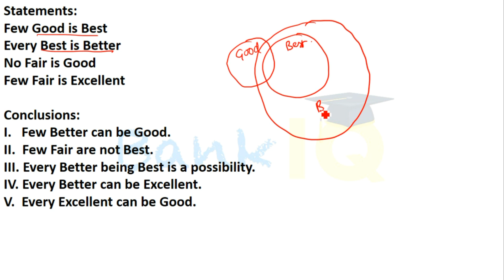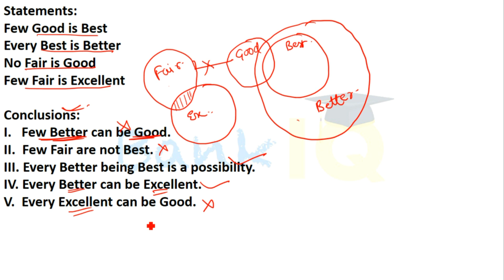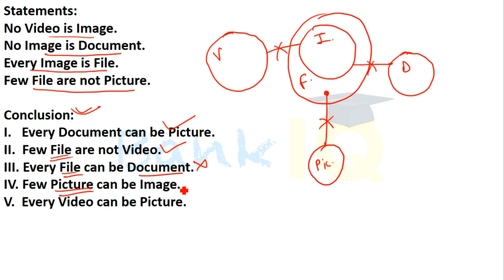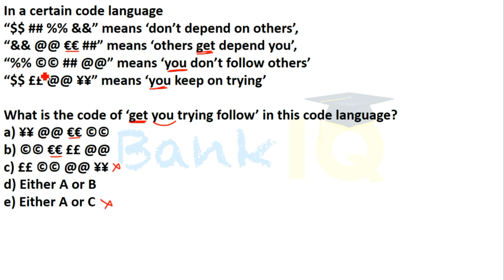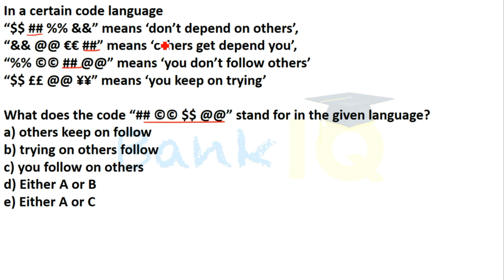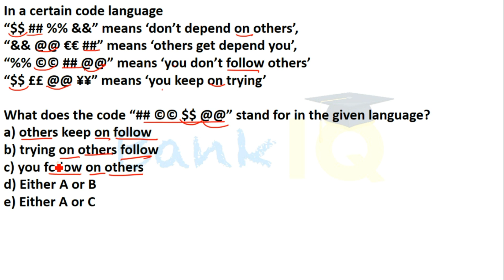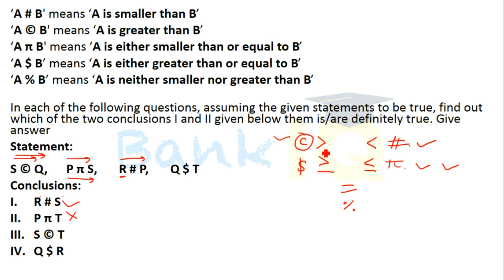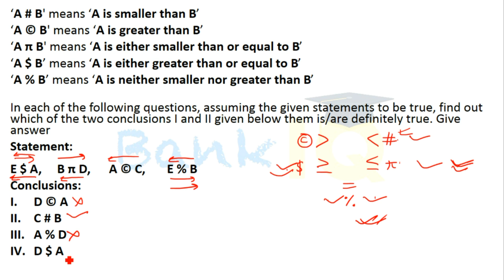Mini Mock Reasoning Set 243 for SBI PO / IBPS PO / RBI Grade B / RBI Assistant / Bank Clerk & PO